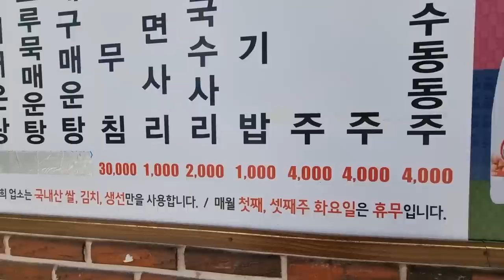망치매운탕!!가자미구이 강릉 시골식당에서 지대로 해장먹방해봤습니다 Eatingshow Mukbang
전날 라이브하면서 술을좀 먹다가 해장메뉴 추천을 받아서
가보게된 시골식당!!
친절한 사장님과 시골집분위기에서 맛있는음식까지!!
정말 최고로 맛있게 잘먹고왔습니다